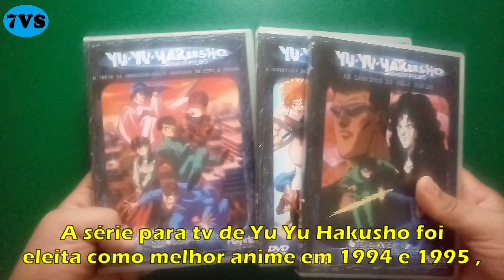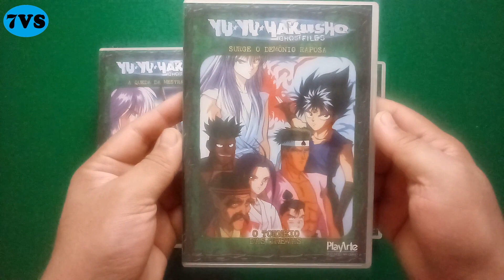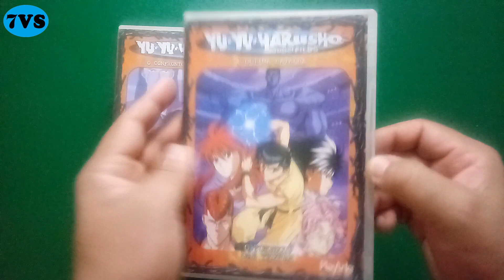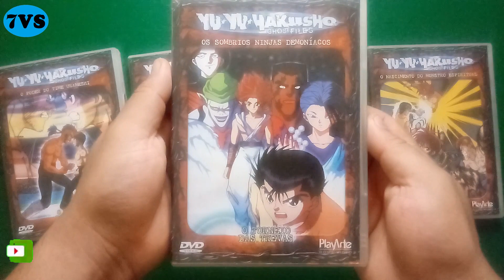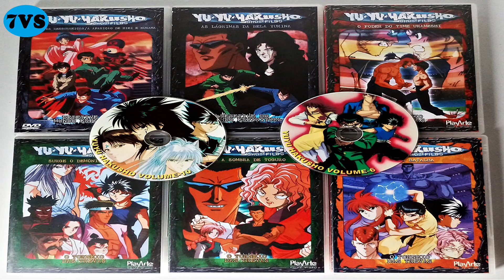YU YU HAKUSHO [ BOX DA SÉRIE DO ANIME EM DVD ] YUSUKE URAMESHI , KUWABARA , HIEI , KURAMA , TOGURO !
Nesse vídeo iremos mostrar minha coleção completa em dvd do anime Yu Yu Hakusho  !!